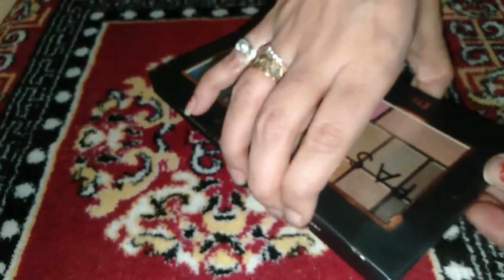swiss beauty eyeshadow,blusher,bronzer palatte (quick reveiw and demo)..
hlo everyone,
in this video i m going to share with you quick reveiw of beautiful swiss beauty 16 shade eyeshadow palatte...
link-
swiss beauty fashion artist eyeshadow ,blusher,highlighter,bronzer palatte
Thanku..